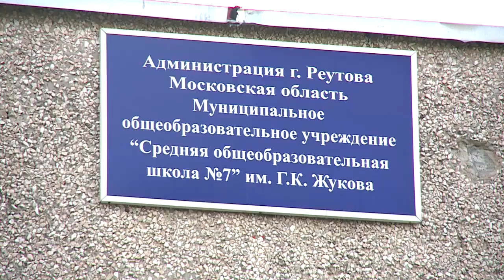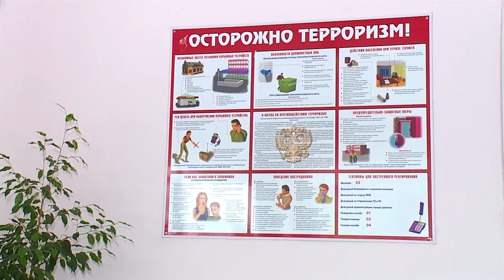РОСГВАРДИЯ ПРОВЕРЯЕТ 21.08.2018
Ни одного нарушения не обнаружили представители Росгвардии в реутовских школах. В преддверии 1-го сентября специалисты смотрели, насколько учебные заведения отвечают требованиям антитеррористической защищенности. А также отрабатывали свои действия, если вдруг возникнет чрезвычайная ситуация.